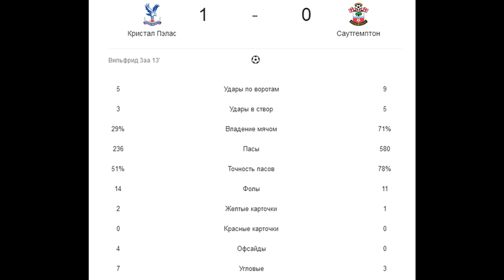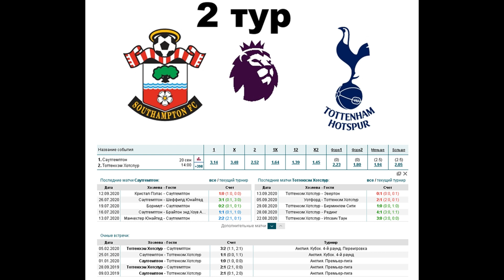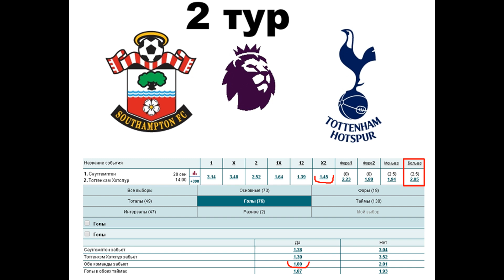Саутгемптон - Тоттенхэм, прогноз 20 сентября (2 тур АПЛ)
Прогноз на матч Саутгемптон - Тоттенхэм (20.09), статистика и варианты ставок. Проиграет ли Тоттенхэм третий матч кряду?